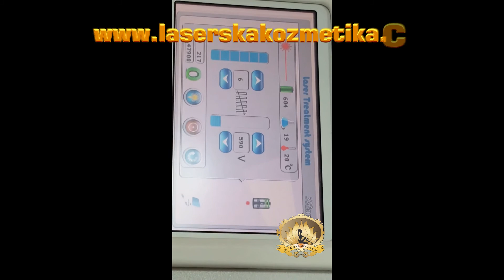Lijčenje gljivica na noktima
LASERSKO LIJEČENJE GLJIVICA NA NOKTIMA
Gljiva na noktima noktiju lako je uočiti, ali je teško liječiti! Uspješni tretmani  mogu umanjiti ili ukloniti vidljive simptome, ali gljiva noktiju se često vraća i potpuna iskorjenjivanje je borba koja traje.Nažalost, većina kućnih lijekova i lijekova iz trgovina prehrambenim proizvodima nema malo koristi. Štoviše, neprestani tretmani mogu biti frustrirajući.  Laserskim tretmanom za gljivice na noktima
problem ubijte jednom zauvijek pomoću  laserskog zraka. Ovaj ciljani  laserski tretman za gljivice na noktima koristi svjetlosne zrake za stvaranje topline u kratkim rafalima. Energija je uska i usmjerena posebno na zahvaćena područja.Mikrosekundni impulsi svjetlosne energije postavljeni su na veliko ponavljanje kako bi se postupno zagrijavali i potpuno ubili sav trag gljivičnih organizama.